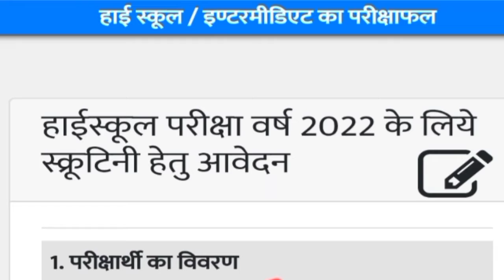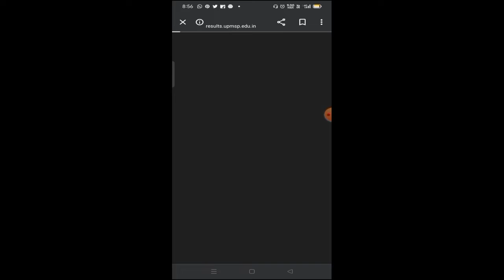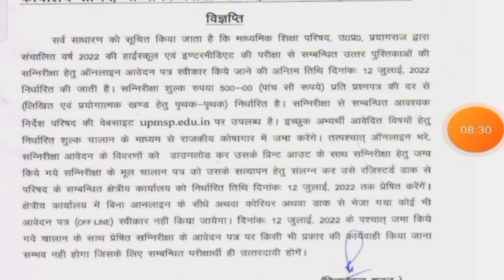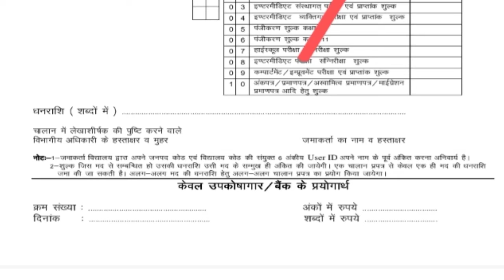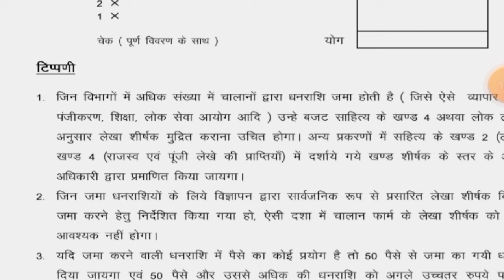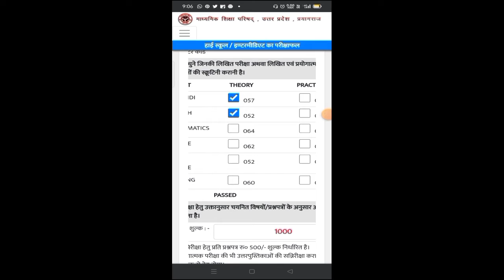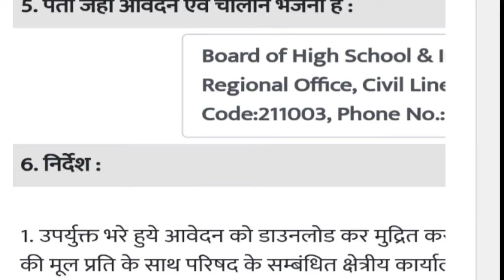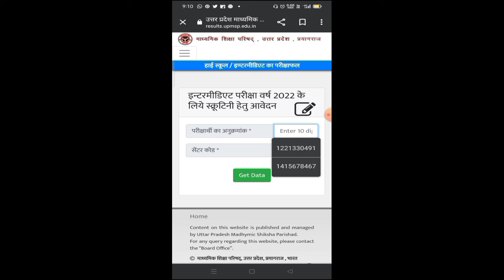स्क्रूटिनी फार्म भरने की पूरी प्रोसेस स्टेप बाई स्टेप |10th & 12th Scrutiny From Full Process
In this video friends.You will see how to fill up scrutiny From step by step.

By manvendra Yadav Sir